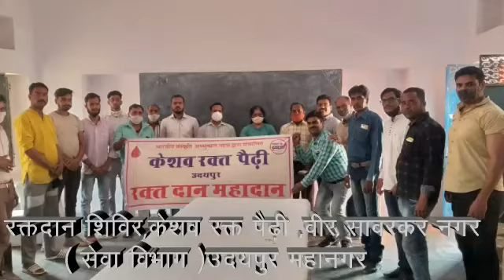उदयपुर महानगर में आज केशव रक्त पैढ़ी द्वारा रक्त_दान शिविर आयोजित किया गया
*उदयपुर महानगर , 21 मार्च 2021: आज भारतीय संस्कृति अभ्युत्थान न्यास द्वारा संचालित केशव रक्त पैढ़ी द्वारा शोभागपुरा राजकीय उच्च प्राथमिक विद्यालय में रक्त दान शिविर आयोजित किया गया ।*